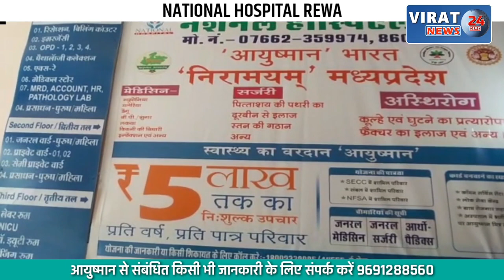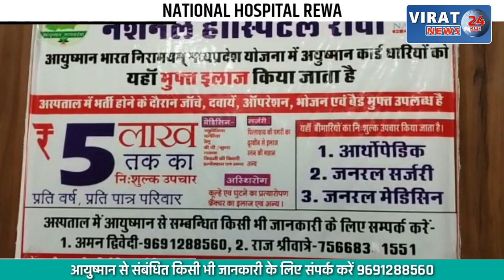प्रशिक्षणार्थियों को कराया गया ग्राम पंचायत सिद्दी खुर्द का भ्रमण, देखें खबर !